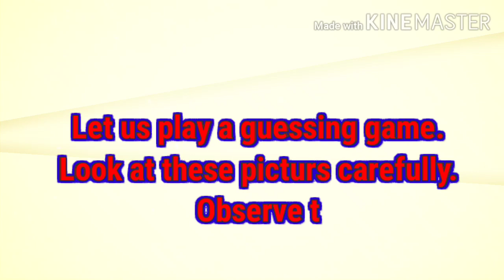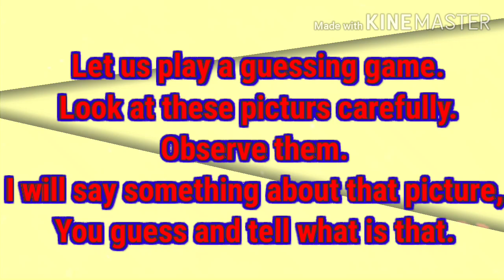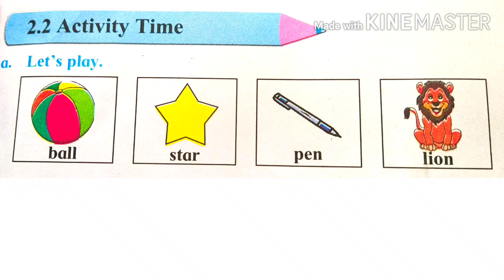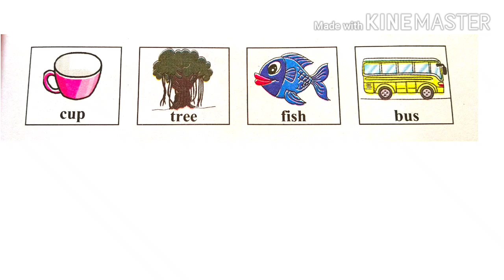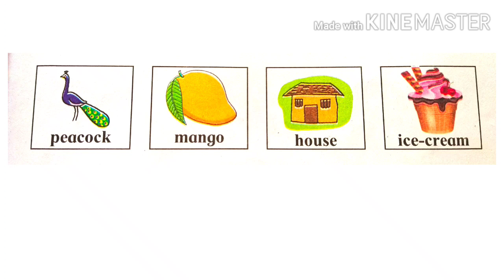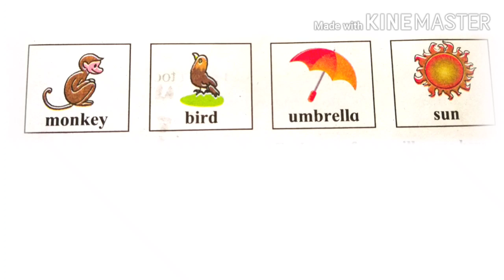2.2 Activity Time | Guessing Game | Page No - 17 | Std - 2nd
Gusseing_game#... Created by - Vinod Patole